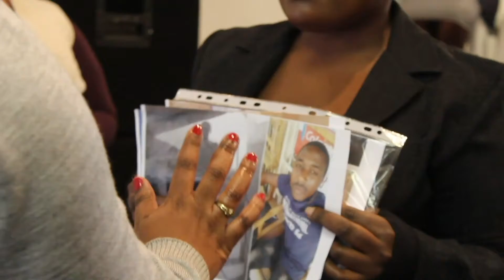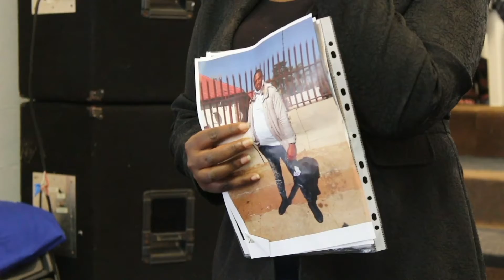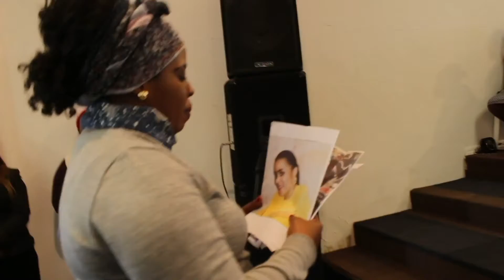prophecy time part 1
Word of God, AT SYNAGOGUE PROPHETIC MINISTRY